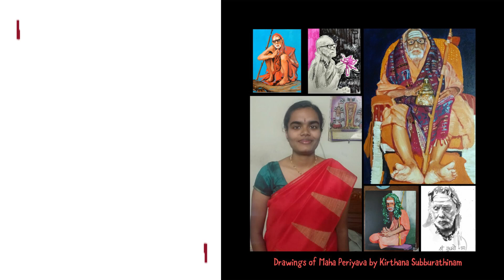Episode 15 - ISAI VAAZHIYIL ESHWARA ANUBHAVAM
ராகம்: அடாணா

பல்லவி:

நந்தவனம் போல் குரு சரணாலயம்
 பக்தர்கள் அனைவர்க்கும் பரமானந்தம்.

அனுபல்லவி :

குரு சரணாலயத்தில் கால் தடம் படும் பொழுதே
பக்தர்கள் கர்ம வினை தீர்த்திடுமே.

சரணம்:

பெரியவாளின் சக்தியால் மறுஜென்மம் கொடுத்து
பக்தர்கள் வாழ்வில் அற்புதம் நிகழ்த்தி
சாத்தியமா என்பதை சாத்தியம் என்று பெரியவா நடத்தி காட்டி நம்மை பரவசம் செய்வார்.